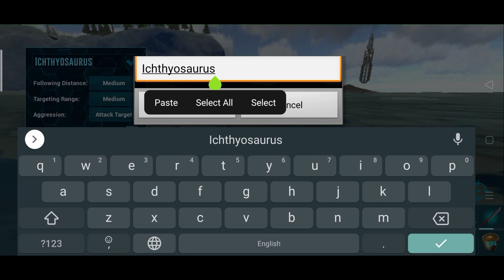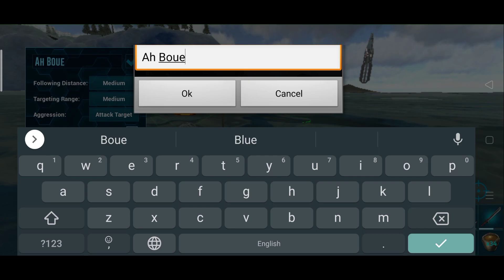វៃមេកង្កែប Beelzemorbus🐸🗡️/ Ark Boss Dungeon 🐸🗡️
សួស្តីអ្នកទាំងអស់គ្នាកុំភ្លេចជួយSubscribe Channelរបស់ខ្ញុំផង🤧
ខ្ញុំមានការធ្វើវីដេអូផុសជារៀងរាល់ថ្ងៃ🙏❤️.

អ្នកទាំងអស់គ្នាគឺជាដង្ហើមរបស់ខ្ញុំ❤️ អគុណសម្រាប់ការគាំទ្ររបស់អ្នកទាំងអស់គ្នា❤️🥰។ ខ្ញុំនឹងខិតខំរកអ្វីដែលថ្មីៗហើយប្លែកៗយកមកជូនអ្នកទាំងអស់គ្នាទស្សនា🥰❤️។ ខ្ញុំស្រលាញ់អ្នកទាំងអស់គ្នា❤️🥰🙏

Device Name: Oppo F9
Ram :6GB
អរគុណសម្រាប់ការទស្សនាវីដេអូ😉❤️

បើចូលចិត្តកុំភ្លេចSubscribe ម្នាក់មួយផង❤️😉
By: LeeXin